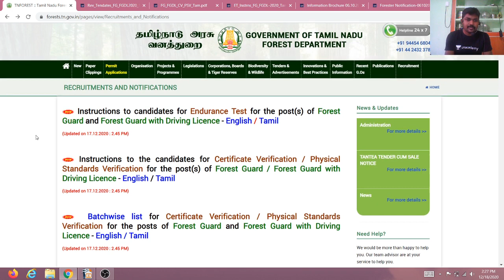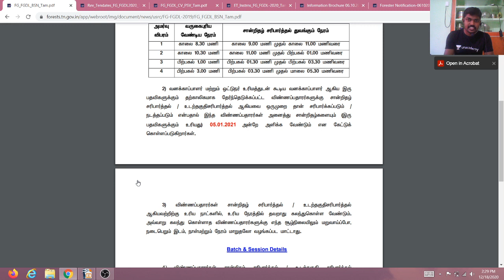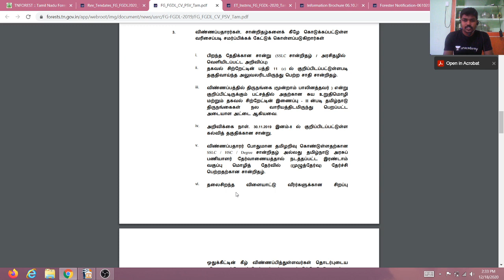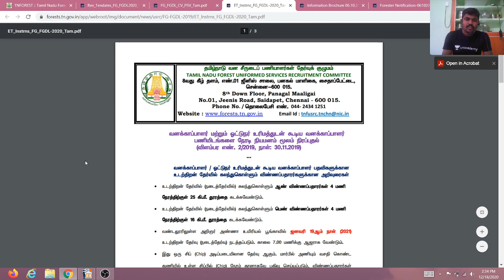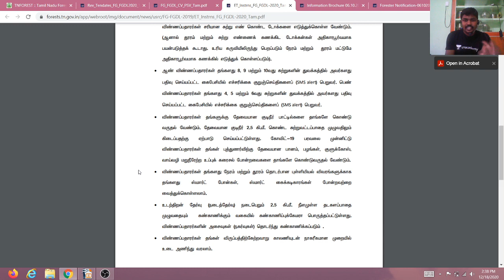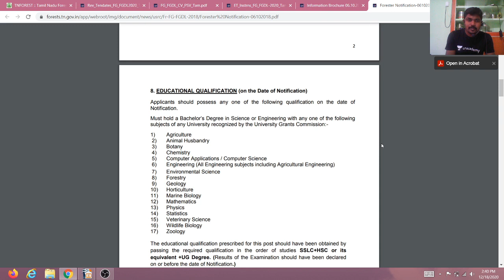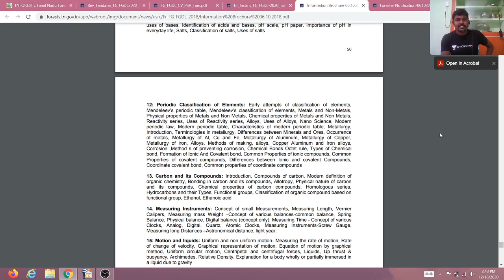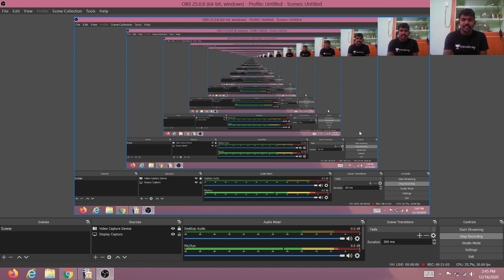Upcoming Forester notificaion details and Forest Guard result update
இந்த வகுப்பு பூபதி ராஜா அவர்களா எதிர்வரும் வனவர் தேர்வுக்கான அறிவிப்பு மற்றும் என்ன படிப்பது ஆகியவை பற்றியும் வனக்காவலர் முடிவு வெளியீடு  பற்றியும் தெரிவிப்பார் ,  வனக்காவலர் உடல்நிலை தேர்வில் என்ன செய்ய வேண்டும் என்றும் கூறுவார்.

Boopathi Raja: Completed B.E.,3 Times Group 1 mains(2015,2017,2019) , 2 Times Interview ,4 Years experience. subject : Polity ,Aptitude

Unacademy Subscription Benefits:
1. Learn from your favourite teacher
2. Dedicated DOUBT sessions
3. One Subscription, Unlimited Access
4. Real-time interaction with Teachers
5. You can ask doubts in the live class
6. Download the videos & watch offline